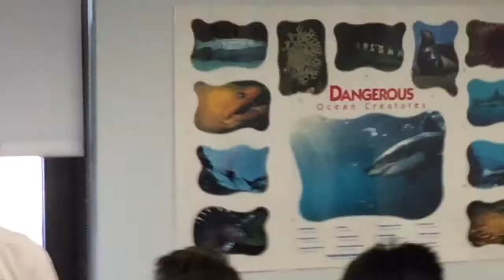New Bedford Public Schools: NUWC at Sea Lab, January 24, 2018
FUTURE SCIENTISTS – 5th grade students of DeValles Schools visited Sea Lab at the Wm. Taylor School today, where scientists and staff of the Naval Undersea Warfare Center (NUWC), Newport Division taught a science class on underwater robotics technology. Class objective: Use applied mathematics to calculate neutral buoyancy for underwater robotics; in two teams assemble, test and operate robotic submersibles.

NUWC Division Newport provides the technical foundation that enables the conceptualization, research, development, fielding, modernization, and maintenance of systems that ensure our Navy's undersea superiority.

Sea Lab is a marine science studies program funded through the New Bedford Public Schools for the perpetuation of real science activities. Historically, this Program has existed as a six-week summer program servicing academically serious students since 1968. The success of the summer program precipitated the development of an academic year program to expose all grade five students to the realm of marine and aquatic sciences.

Intro: Mrs. Simone Bourgeois, Sea Lab Coordinator
NUWC Instructors: Mr. Sean Goggin and Ms. Kelly Richards (with Ms. Candida Desjardins).